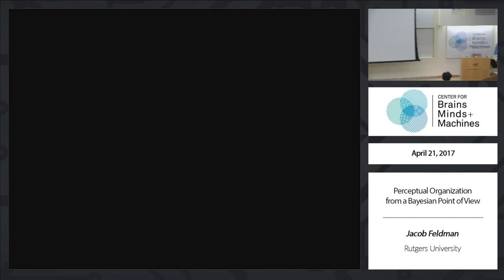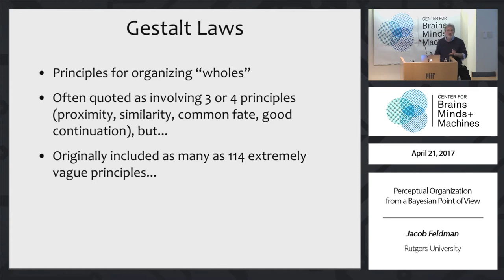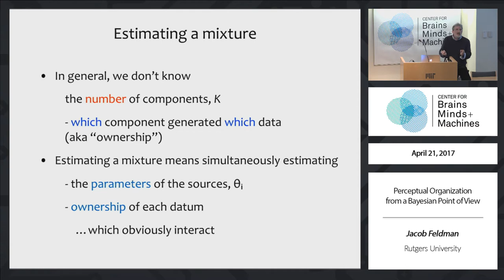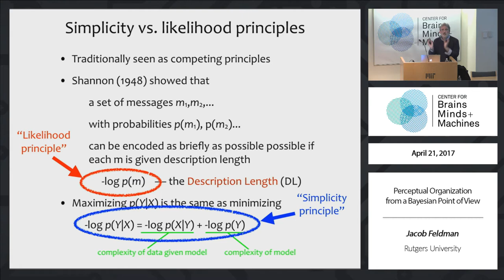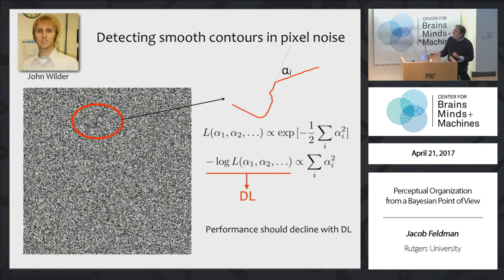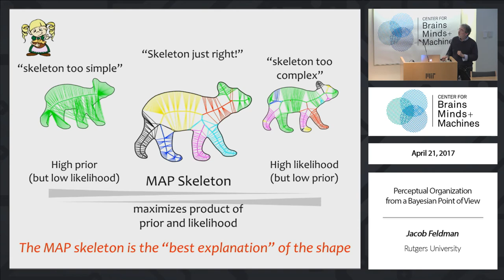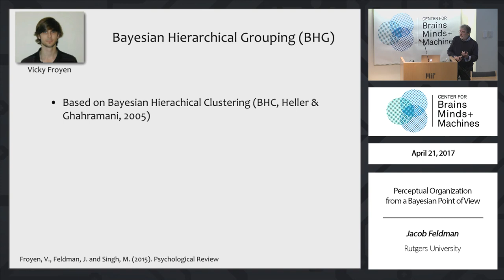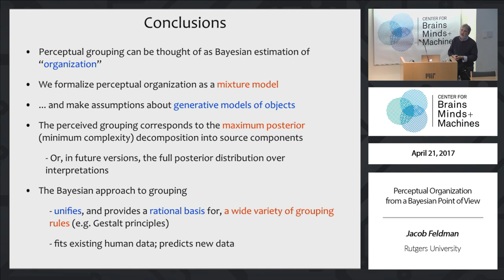Perceptual Organization From a Bayesian Point of View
Jacob Feldman - Rutgers University

Abstract: Perceptual organization is the process by which the visual system groups the visual image into distinct clusters or units. In this talk I'll sketch a Bayesian approach to grouping, formulating it as an inverse inference problem in which the goal it to estimate the organization that best explains the observed configuration of visual elements. We frame the problem as an instance of mixture estimation, in which the image configuration is assumed to have been generated by a set of distinct data-generating components or sources (``objects''), whose structure, locations, and number we seek to estimate.  I'll show how the approach works in a variety of classic problems of perceptual organization, including clustering, contour integration, figure/ground estimation, shape representation, part decomposition, object detection, and shape similarity. Because the Bayesian framework unifies a diverse array of grouping rules under a single principle, namely maximization of the Bayesian posterior---or, equivalently, minimization of descriptive complexity---I'll argue that it provides a useful formalization of the somewhat vague Gestalt notion of Prägnanz (simplicity or "good form").

Joint work with Manish Singh, Erica Briscoe, Vicky Froyen, John Wilder and Seha Kim.